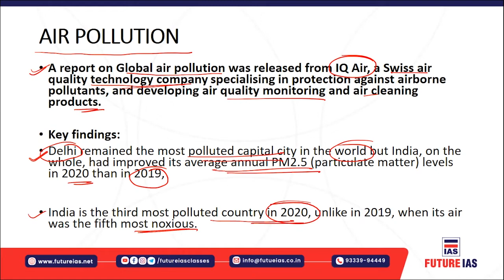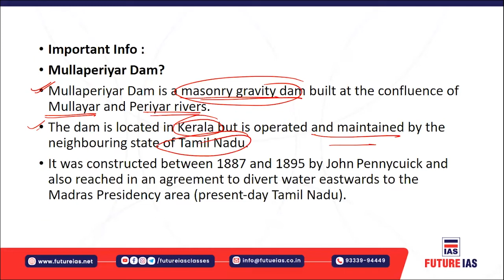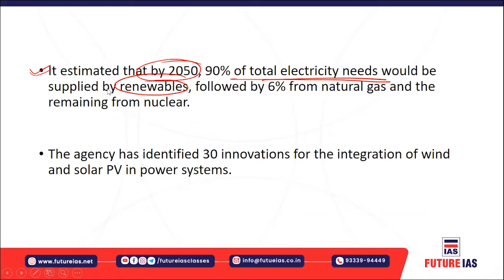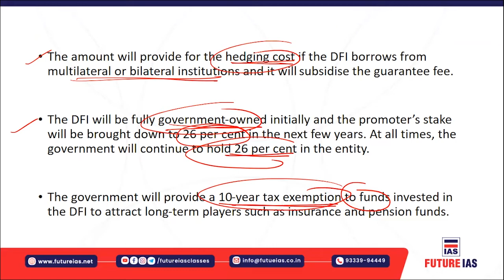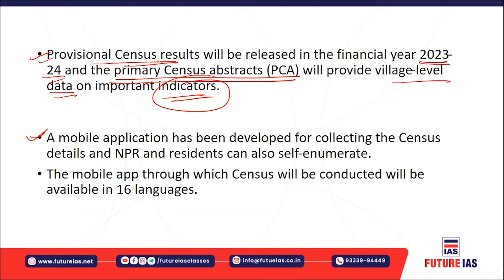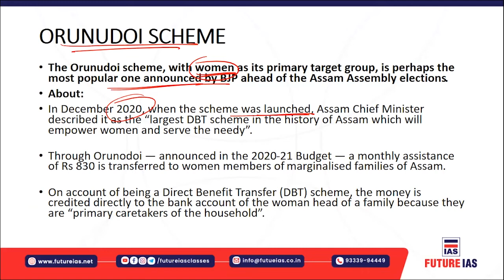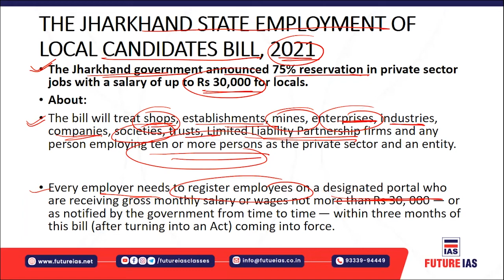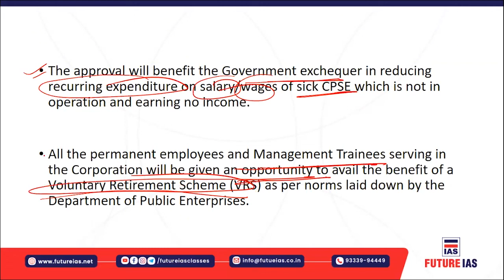Current Affairs | 17 March 2021 | Future IAS Classes | UPSC